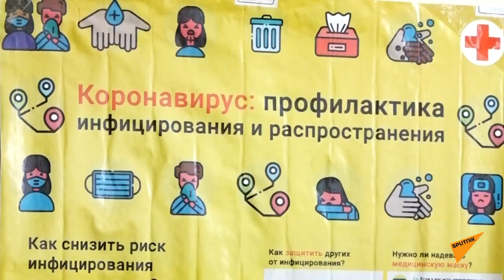Ковровая дезинфекция в Цхинвали